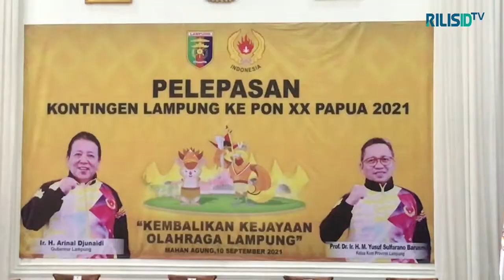Lepas Kontingen PON, Gubernur Lampung : Kejar Prestasi, Saya Benahi Organisasi!!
Kontingen Lampung untuk PON XX  papua secara resmi dilepas Gubernur Lampung Arinal Djunaidi .
Acara pelepasan ini dilaksanakan di mahan  agung, jumat 10 september 2021 .
Dalam sambutannya, gubernur memberi semangat kepada para atlet  untuk semaksimal mungkin memperoleh medali.
Terkait pemberitaan seputar kasus korupsi di tubuh KONI Lampung, gubernur berharap tidak menggangu semangat para atlet  yg telah dibangun dari jauh hari. Ia berharap atlet tetap fokus mencapai prestasi dan dirinya yg akan mengurus organisasi.
Dalam acara pelepasan ini dari 126 atlet , hanya diwakili  26  saja, dan Gubernur ingin agar para atlet yg berlaga bisa mengembalikan kejayaan olahraga Lampung.
Sementra itu ketua Umum KONI Lampung Yusuf Barusman menyampaikan laporan kesiapan keberangkatan atlet yg akan d mulai pada 18 september  2021.
Disampaikannya KONI  telah mempersiapkan semaksimal mungkin  agar para atlet yg berlaga membawa nama  Lampung ini bisa kembali dengan membawa medali dari  semua cabang olahraga yg diikuti.
Seperti diketahui, pada PON ke XX bulan oktober 2021 ini, Lampung mengirim kontingen sebanyak 325 orang, terdiri dari 138 atlet dan sisanya oficial.
Target meraih medali sebanyak banyaknya dan membawa Lampung  pada posisi  5 besar  seperti beberapa tahun lalu diharapkan bisa menjadi  kenyataan.